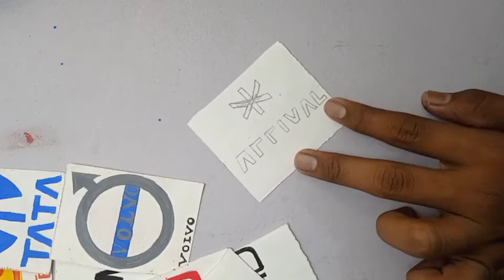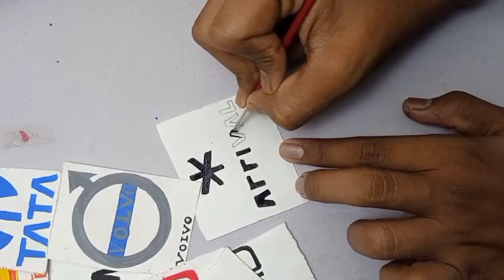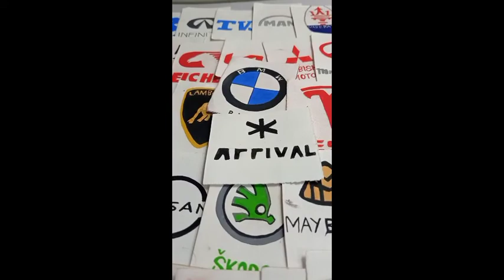HOW TO DRAW ARRIVAL LOGO,🖤🖤☺️🖤🖤 DRAWING COMMENT YOUR FAVOURITE LOGO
COMMENT YOUR FAVOURITE LOGO ☺️👍

______________SOHAMPISAL_______________